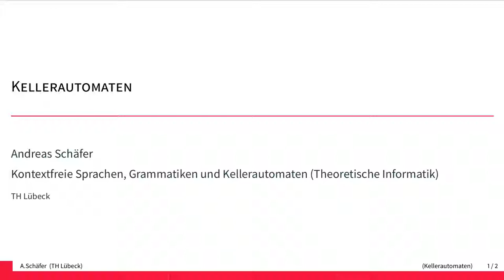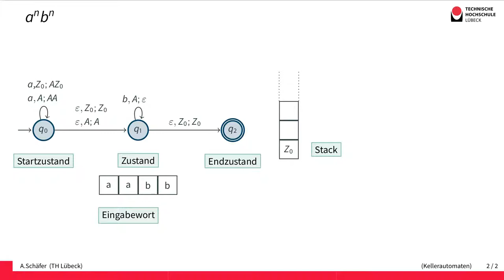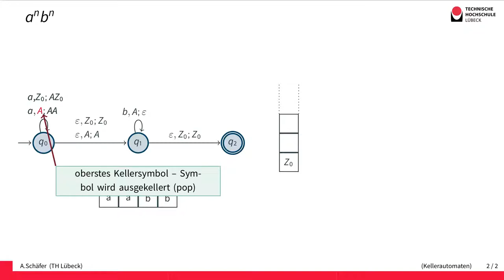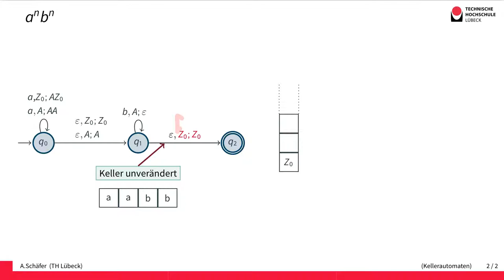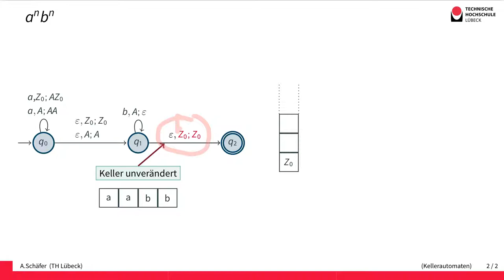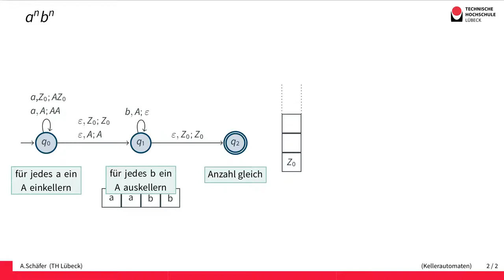Kellerautomaten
Kellerautomaten (engl. pushdown automaton, PDA) verfügen über einen Stack (Keller) als Speicher. Dadurch können sie Sprache akzeptieren wie a^nb^n, die nicht von  endlichen Automaten akzeptiert werden können.